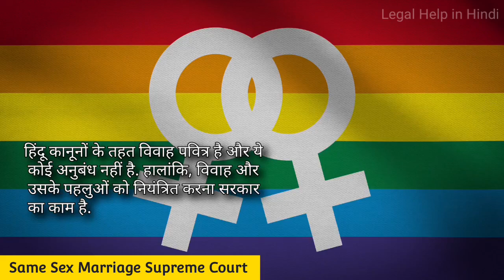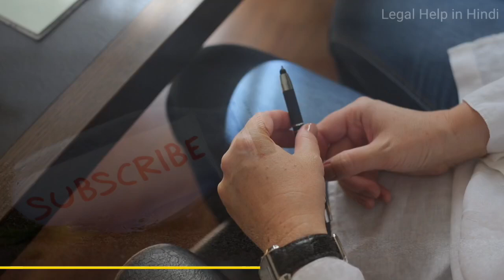Same Sex Marriage Supreme Court Live Update